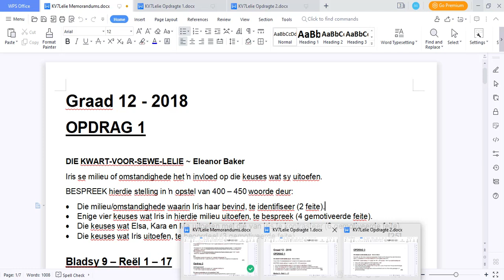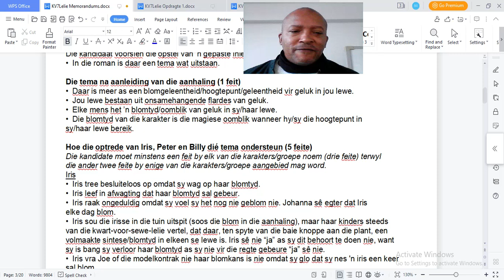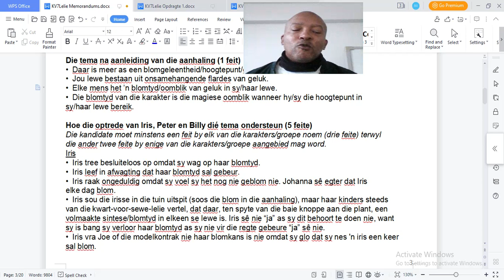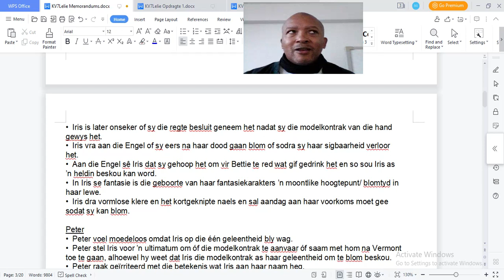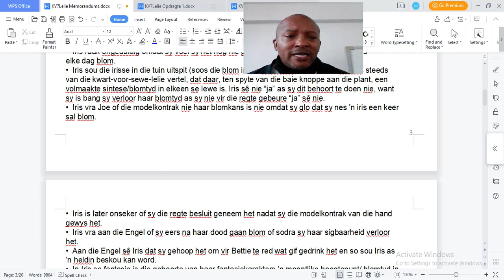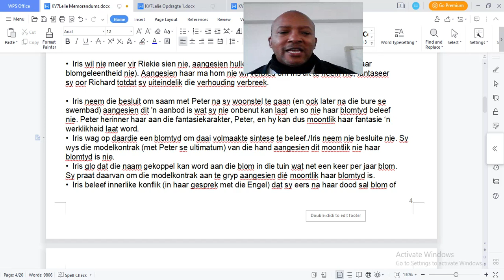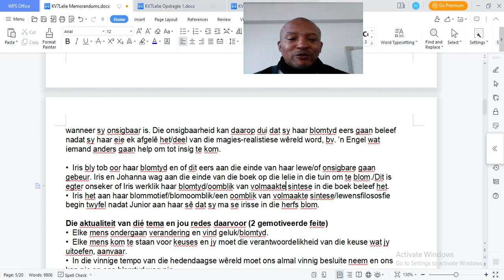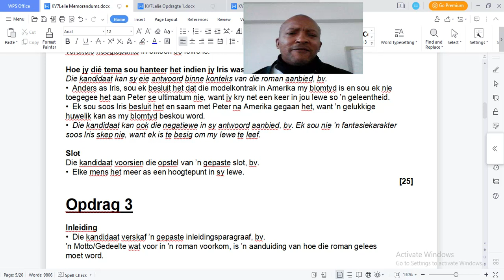Kwart voor sewe 2